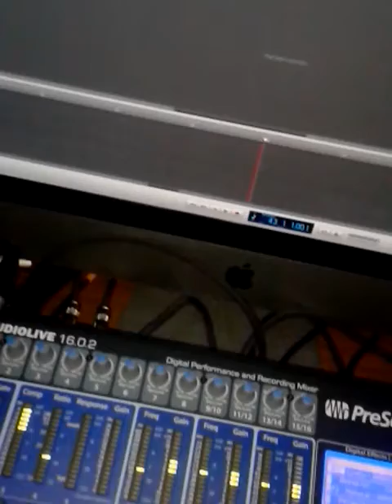YNGM GETTIN IT